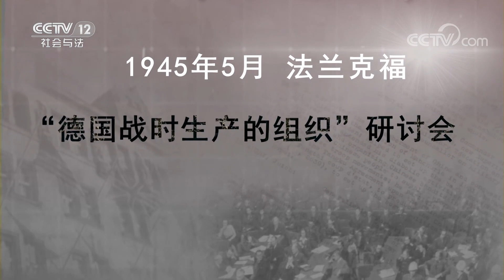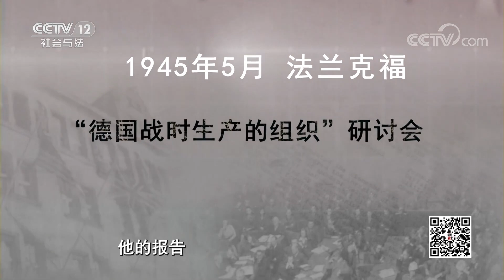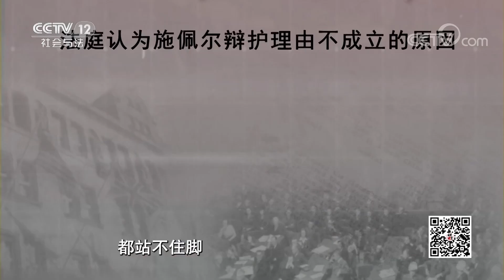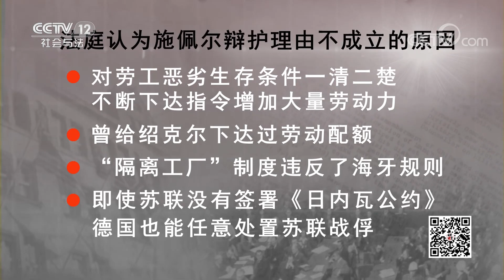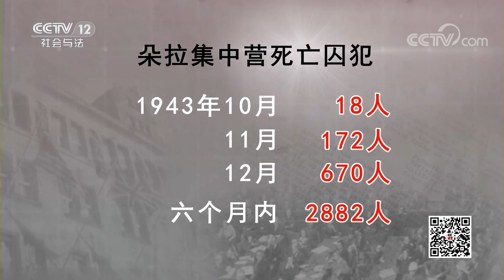《法律讲堂(文史版)》纽伦堡审判（9）天才军备部长的罪与罚 20230220 | CCTV社会与法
本期看点：在追随希特勒的纳粹高层人物中，不乏富有学识和创造力的知识分子，施佩尔就是其中的一位。作为希特勒最推崇的建筑师，他曾负责建造纳粹德国总理府。作为军备部长，他三年之内就使德国武器生产增加数倍，甚至引起了盟军的好奇。